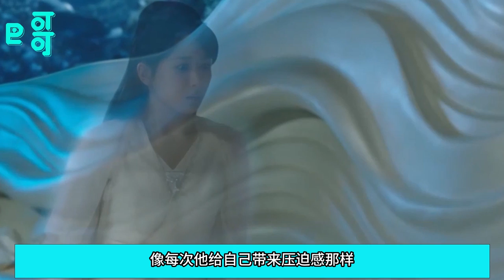【夭柳】相思有度愿君无忧08 相柳总是默默地，什么都不让她知道，一切告诉自己只是利用。小夭拉住放在唇上的手指，轻轻吻了下，又在她他手背上吻了一下。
相思有度愿君无忧，念念不忘必有回响，相柳死后，小夭同璟隐居，安乐走完一生，却在最后时刻，知道了笑娃娃的秘密！